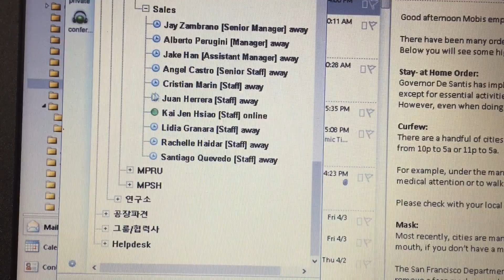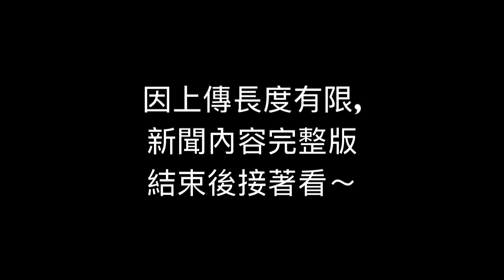【 Good Friday的一天 】｜COVID-19 美國佛州邁阿密 VLOG 一 Day19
都週末了，來啦～浪費一下時間咩～

11:15 Kai網膜：國際新聞
9:24   晚餐：香菇雞肉麵
8:16   Kai多燕：燃燒腹肌＆胸肌
7:07   拍謝獻醜了
4:00   阿Kai師：十分鐘出好菜
1:34   美國工作說